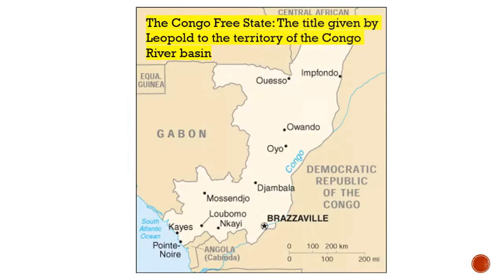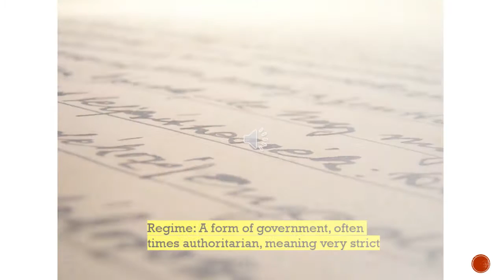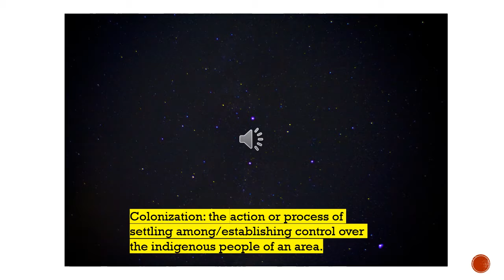King leopold’s congo